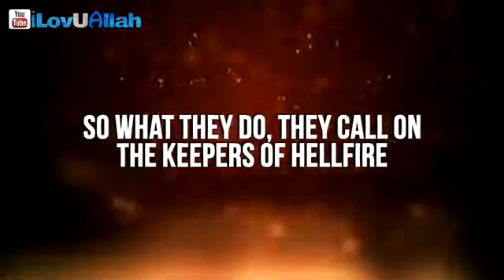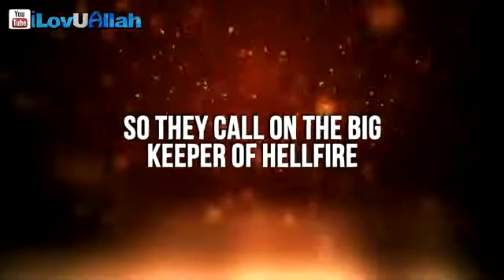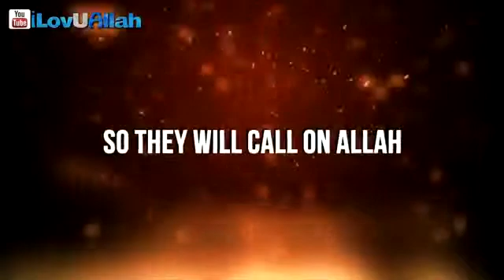In Hellfire Forever